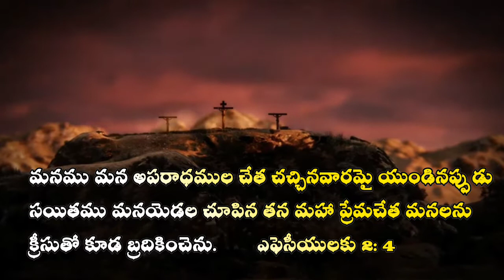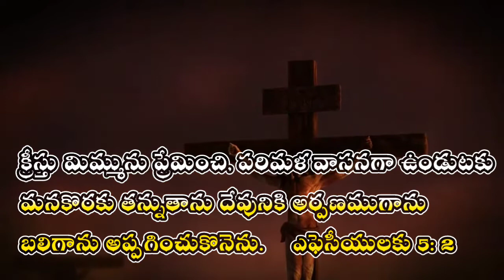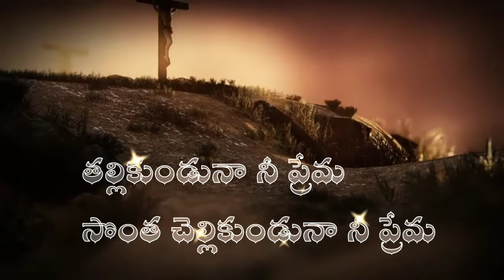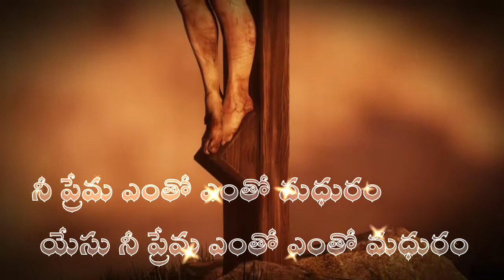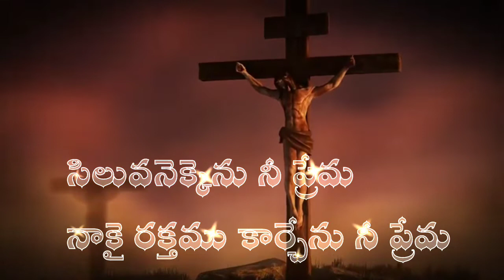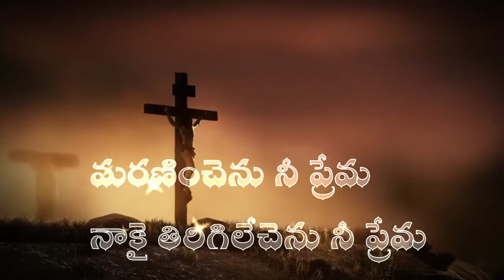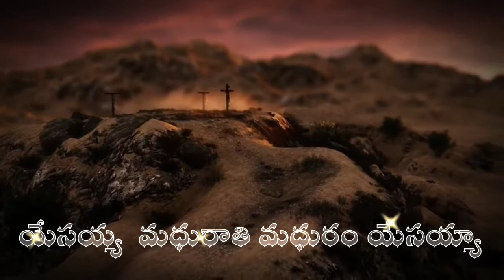Nee prema yentho madhuram||నీ ప్రేమ ఎంతో ఎంతో మధురంchristiansongs